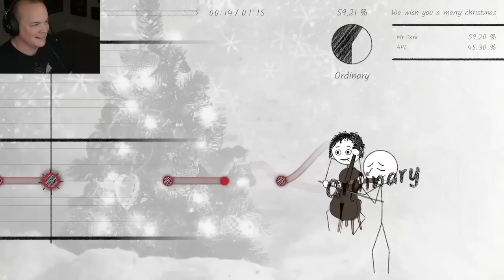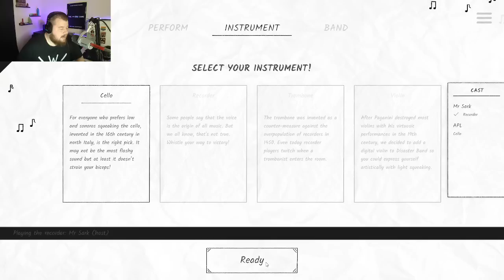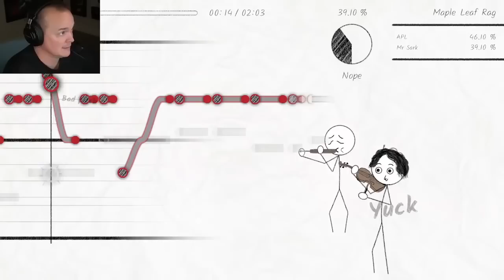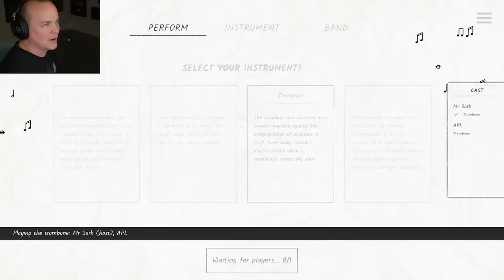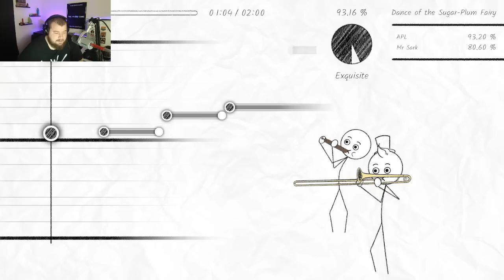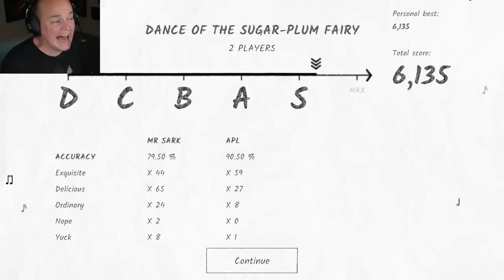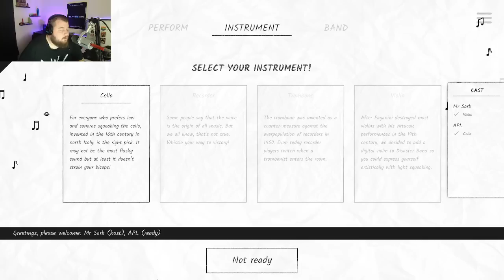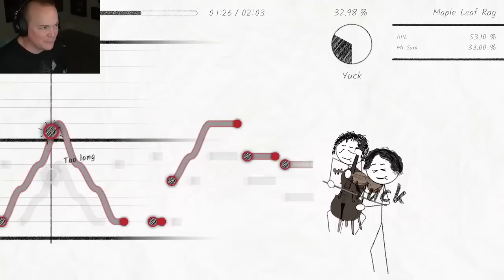MUSIC FOR THE TONE DEAF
Sometimes the best concerts are the ones you least expect.